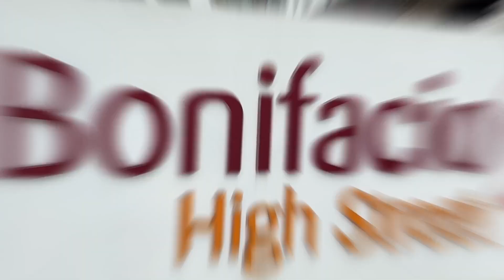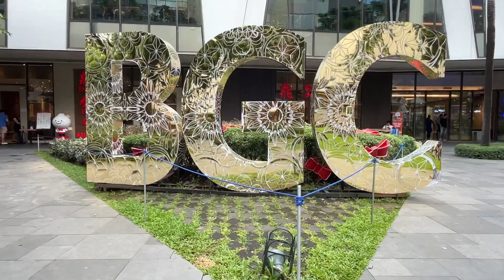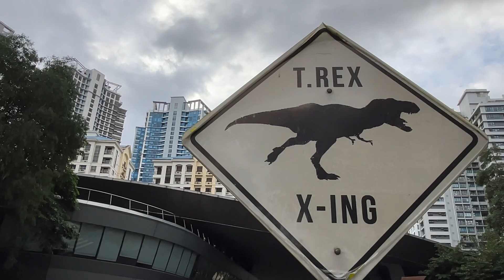🇵🇭ย่านคนรวย ลบภาพความยากจนของฟลิปปินส์หมด Bonifacio Global CITY เมือง BGC รุ่งเรืองอย่างยุโรป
มีคนแนะนำให้ไปย่านเมืองใหม่ BGC วันนี้แต่งตัวโดดขึ้น Taxi ไปดูด้วยกันคะ เขาว่าลบภาพความยกจนของฟิลิปินส์หมดเกลี้ยง